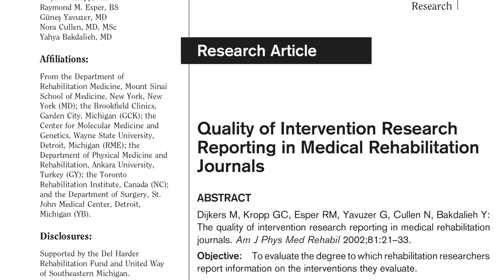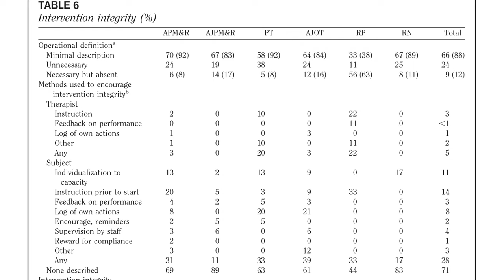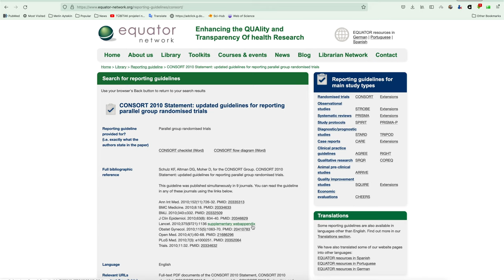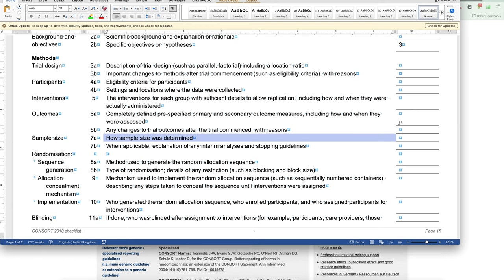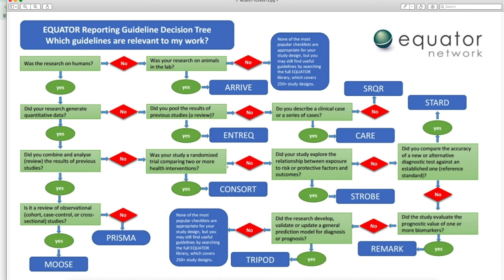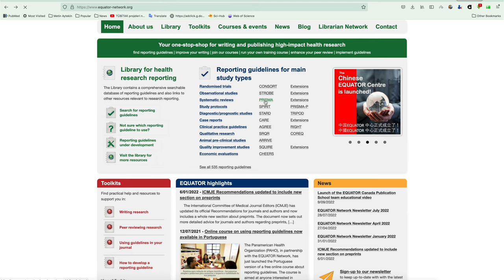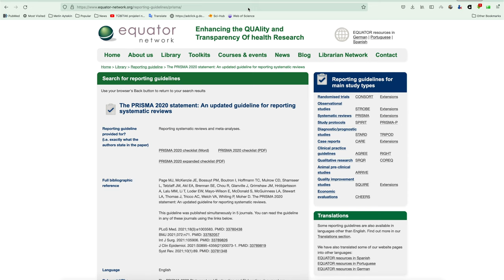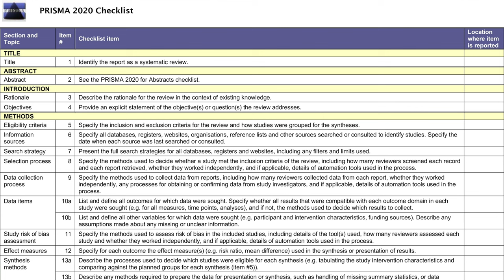Makaleler için zorunlu bir uygulama - Checklist klavuzları - STROBE - PRISMA - CONSORT - STARD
Arkadaşlar merhaba,
Bu videomda sizlere özellikle Tıp, Veteriner, hemşirelik, diş helimliği ve fen alanlarında makale yapanlardan Dergiler Check list istemektedir. İşte bu istenen check listler çalışmaya göre STROBE, PRISMA, STARD, CONSORT gibi isimler almaktadır. Bu klavuzlar hakkında size bilgi vermek istedim.

Olgu Sunumu Kılavuzları
CARE Kılavuzu – Olgu Sunumu Yazım Kılavuzu​1​

(The CARE Guidelines: Consensus-based Clinical Case Reporting Guideline Development)

    CARE Kılavuzu – İngilizce
    CARE Kılavuzu Kontrol Listesi – İngilizce
    CARE Kılavuzu Kontrol Listesi – (Türkçe)
    CARE Kılavuzu Akış Şeması 2013-01F – İngilizce

Advers Olay Bildirimi Kılavuzu

Guidelines for submitting adverse event reports for publication
Naranjo Algoritması
Çalışma Yazım Kılavuzları

    CONSORT Kılavuzu Tam Metin
    CONSORT 2010 Akış Şeması TÜRKÇE
    CONSORT 2010 Checklist_TÜRKÇE

    STARD 2015 Tam Metin Açıklayıcı Döküman
    STARD 2015 Kontrol Listesi (İngilizce) PDF Word
    STARD 2015 Akış Şeması (İngilizce)
    STARD Konferans Abstraktları için (Cohen 2017 BMJ)

STARD Kılavuzunun Hikaye ve Fizik Muayene Çalışmalarına Uygulanması​3​

Simel – Application to the History and Physical Examination
GRRAS – Güvenilirlik ve Uygunluk Çalışmaları Bildirimi Kılavuzu​8​

Guidelines for reporting reliability and agreement studies (GRRAS) were proposed​8​
PRISMA – Sistematik Derleme ve Meta Analizler için Kılavuz

    Preferred reporting items for systematic review and meta-analysis protocols (PRISMA-P) 2015: elaboration and explanation – 2015​​6​
    PRISMA-P – Checklist – 2015
    PRISMA for Abstracts – Reporting Systematic Reviews in Journal and Conference Abstracts​​7​

ARRIVE Kılavuzu – Animal Research: Reporting of In Vivo Experiments​9​

    Arrive kılavuzu
    Arrive kılavuzu – checklist
    Arrive kılavuzu – örnek
    Arrive kılavuzu – sunum

Köşe yazılarıma Blog bölümünden ulaşabilirsiniz

Strobe
prisma
stard
care
consort
spirit
agree
srqr
arrive
SQUIRE
CHEERS
PRISMA-P
TRIPOD
RIGHT
COREQ